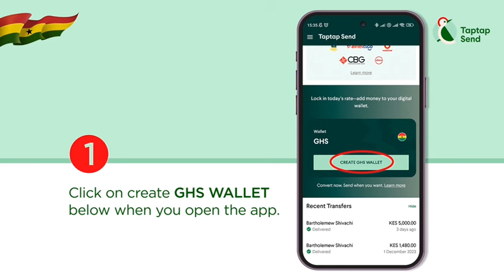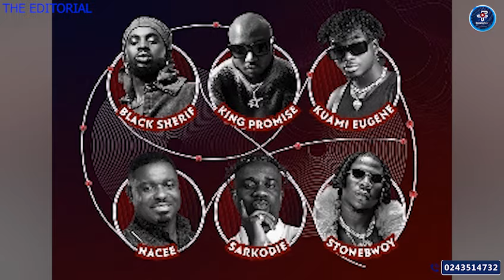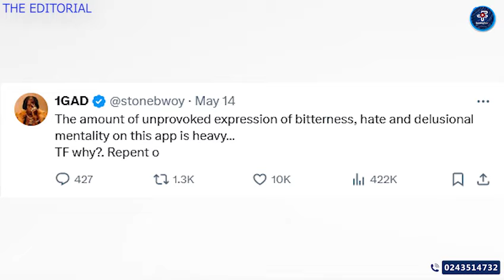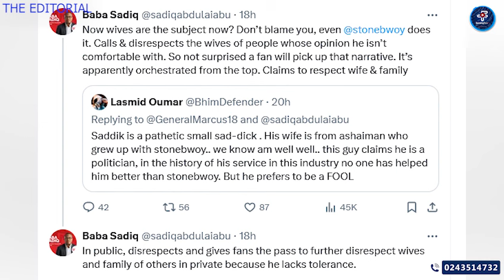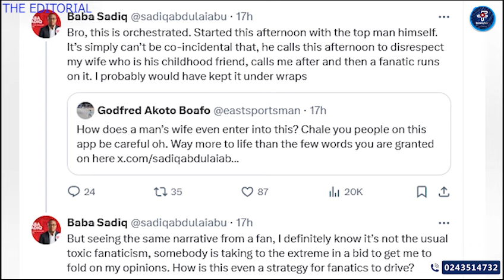About Stonebwoy & Hon. Baba Sadiq`s Clash: Responding To Fans Vs Artiste of The Year Clash